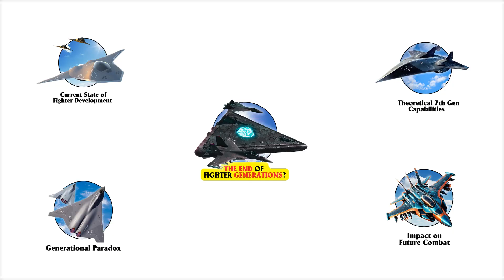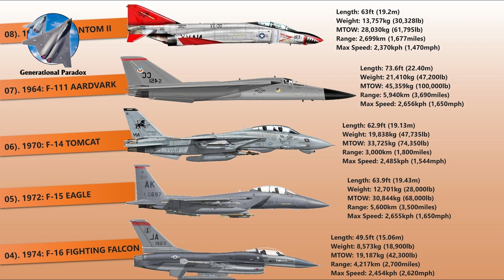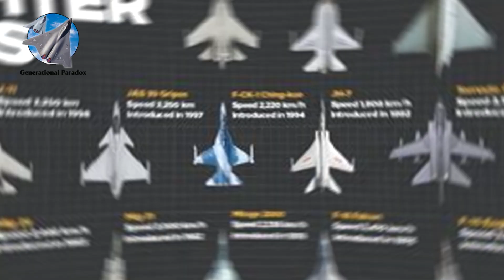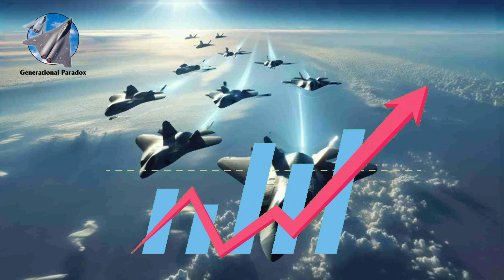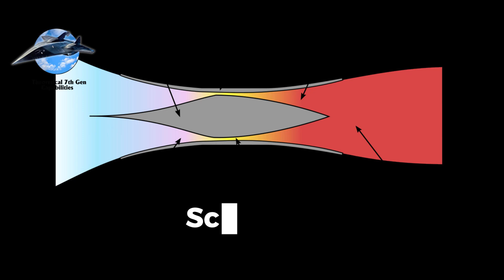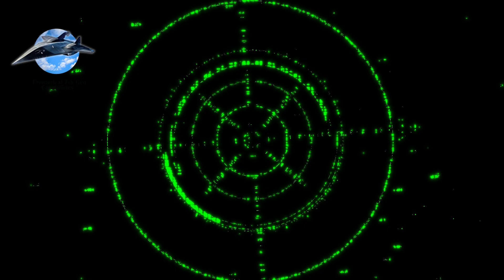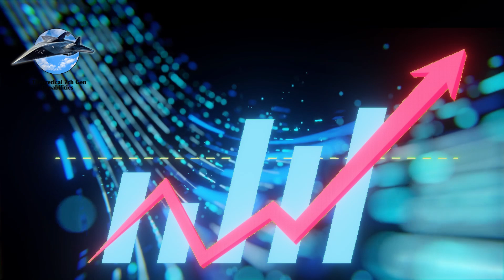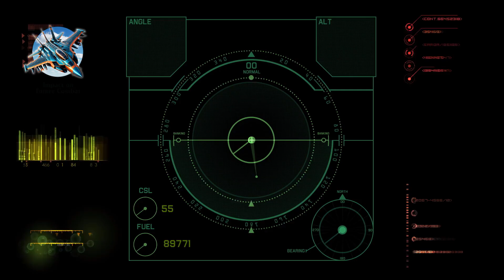The SHOCKING Truth About 7th Gen Fighters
What lies beyond 6th generation fighters? Explore how traditional fighter generations may be ending and discover the mind-blowing technologies that could define future aerial warfare: Mach 7 scramjets, self-healing materials, neural interfaces, and weapons that defy imagination. From historical jets to tomorrow's revolutionary aircraft, this is the future of combat.

Timestamps:
0:00 - Intro
0:25 - The Current State of Fighter Development
3:32 - The Generational Paradox
7:44 - Theoretical 7th Generation Capabilities
12:53 - Impact on Future Combat